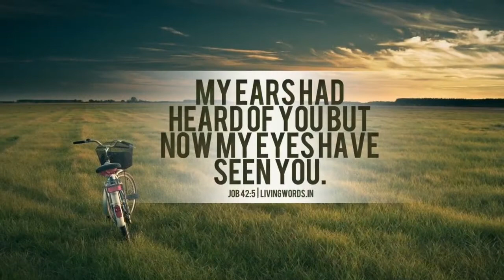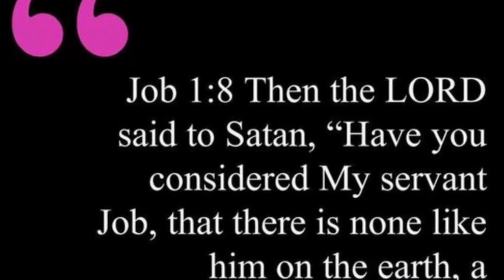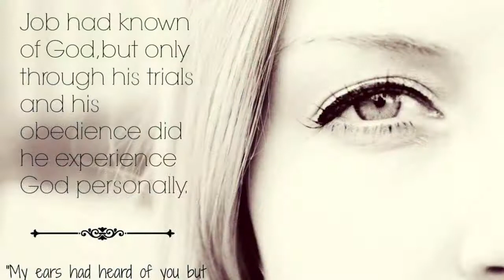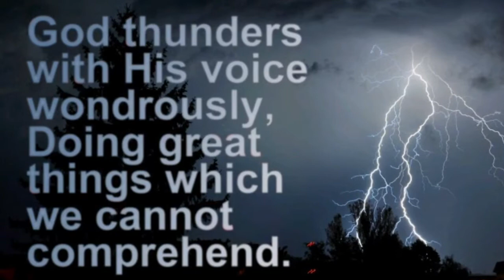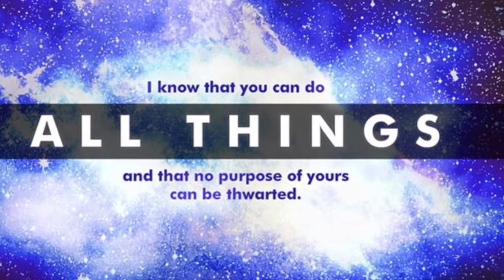Daily Devotional for Men - August 30th.